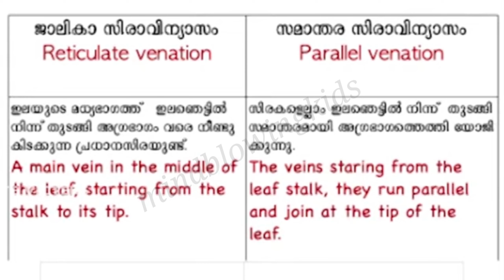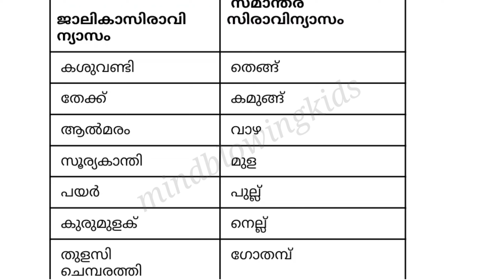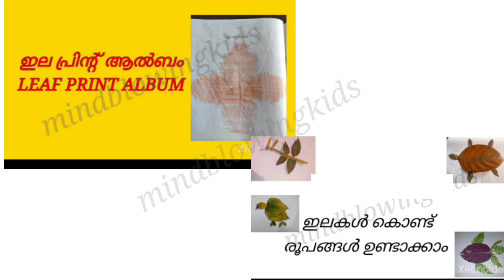Class 4 Evs worksheet August 26|4 std Environmental studies| പരിസര പഠനം |mindblowingkids